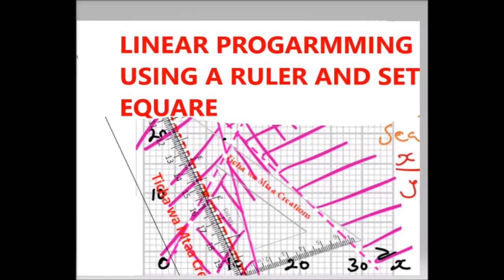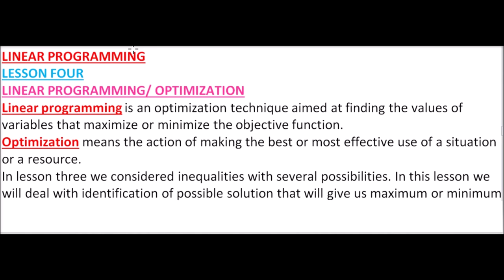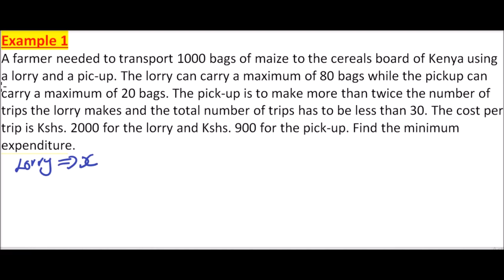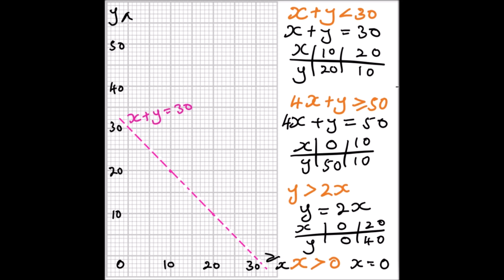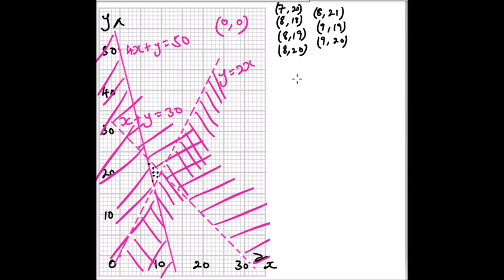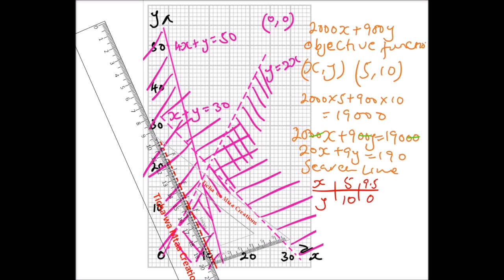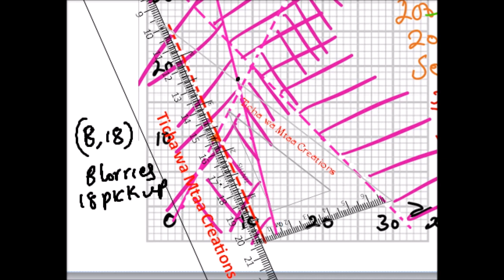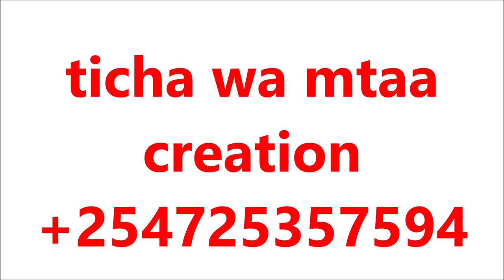Linear programming lesson four (4)OPTIMIZATION